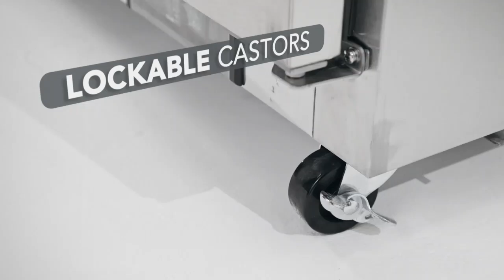Comptoir de préparation 2 portes 527L Polar Série U GD883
Comptoir de préparation réfrigéré grande capacité avec zone gastronorme. Extérieur et couvercle isolant en acier inoxydable. Contrôle entièrement automatique et affichage numérique constant. Fourni avec 2 grandes étagères (425mm x 538mm).

Les meubles réfrigérés Polar Série U sont conçus pour stocker de manière très fiable vos produits à plus forte valeur. Construits selon les spécifications commerciales les plus strictes, ces unités disposent d'un puissant refroidissement à air pulsé, idéal pour réduire les risques de dégradations des aliments tout en préservant leurs saveurs et leurs qualités nutritionnelles. Si vous prévoyez d'ouvrir votre meuble très fréquemment, le système de réfrigération Polar Série U permet de maintenir de manière fiable une température toujours froide, dans des conditions de température ambiante jusqu'à 43 ° C.

Capacité 527 L
Dimensions 1097(H) x 1555(L) x 760(P) mm
Finition - externe Acier inoxydable
Rendement 450 W. 3,8 A.
Puissance 230 V. 450 W. 3,8 A
Réfrigérant R290
Plage de Température 2 °C à 5 °C
Alimentation 230V
Garantie 2 ans pièces et main d'oeuvre
Poids 159 kg
Acier inoxydable
Dégivrage semi-automatique avec intervalle de temps.
Plan de travail/surface de coupe en polypropylène.
Sans CFC.
Roulettes verrouillables.
Capacité gastronorme: 16 x GN 1/6 (prof 100mm).
Température ambiante maxi: 43°C.
Référence soumise à une Eco-participation DEEE de 10,34€ par unité vendue